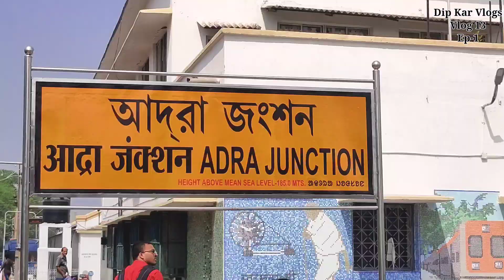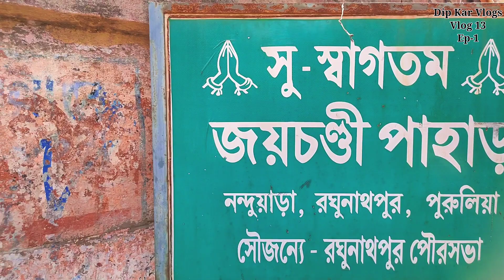জয়চন্ডী পাহাড় & কালী পাহাড় Ep-1 || Purulia Joychondi Hill || Joychondi Temple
Joychondi Pahar (জয়চন্ডী পাহাড়) Ep-1 || Purulia Joychondi Hill